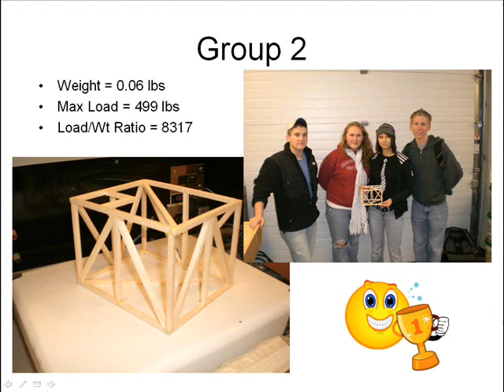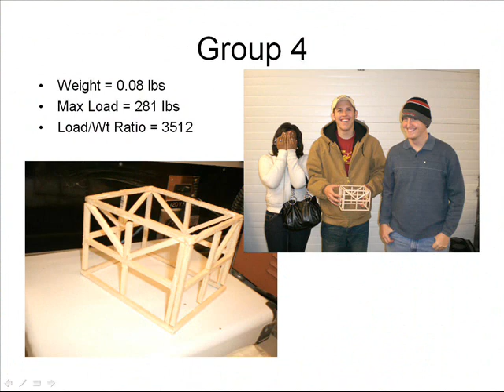CE105 Crate Project - Fall 2008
Civil engineering freshmen at Christian Brothers University learn how to design a simple crate structure using Balsa wood. This is one of several hands-on projects assigned in the class.